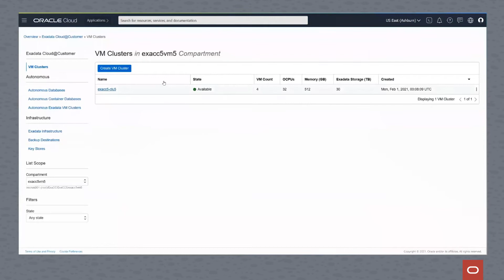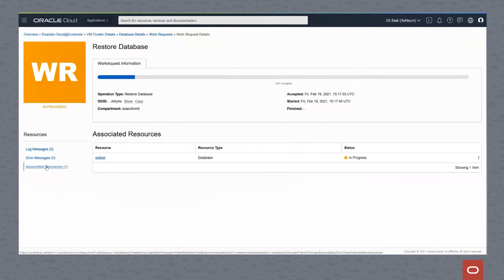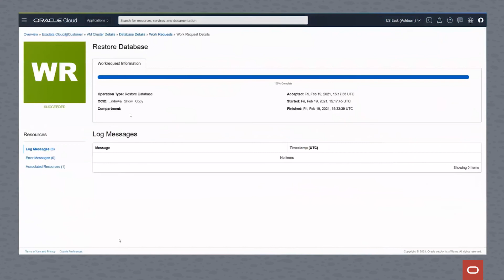ExaCC: Restoring a database on Exadata Cloud @ Customer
Watch how to restore a database using automatic backups from OCI console and monitor the progress of the restore. See how to select the latest, timestamp or scn to restore the database for Exadata Cloud @ Customer Gen2